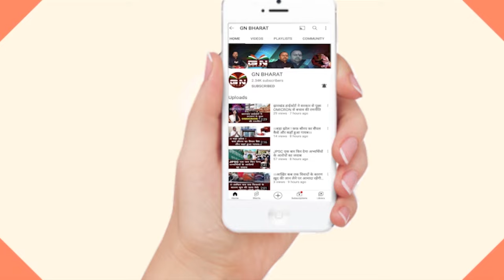80 पौंड का केक काट कर मना दिशोम गुरु शिबू सोरेन का जन्मदिन, CM हेमंत सोरेन ने सुनिए क्या कहा